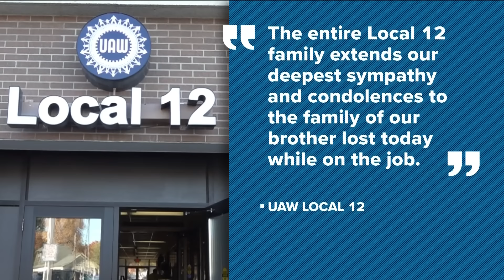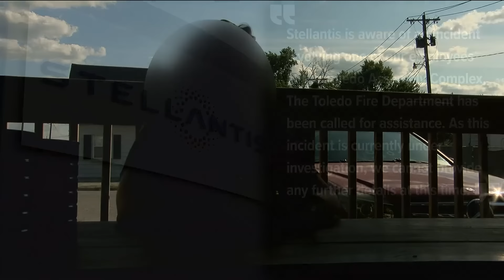Employee recounts death at Jeep plant on Wednesday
The employee was working at the Jeep Assembly Plant on Wednesday when they were crushed and died from their injuries, according to Toledo Fire & Rescue Department.